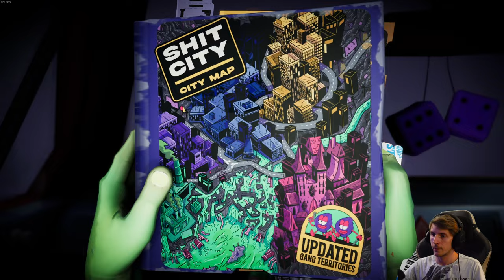Anger Foot 🦶 04: Was für eine Nachbarschaft